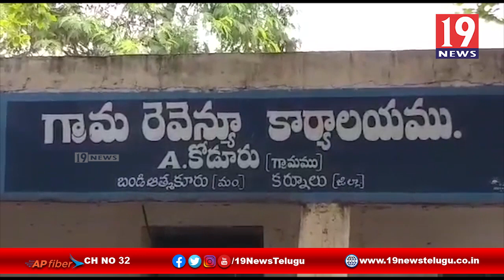కరోనా కారణంగా ప్రైవేట్ హాస్పిటల్స్ అడ్మిట్ చేసుకోక పోవడంతో వ్యక్తి మృతి - కర్నూలు జిల్లా